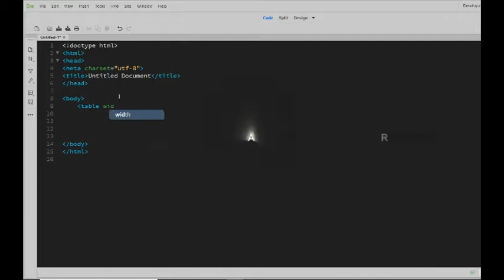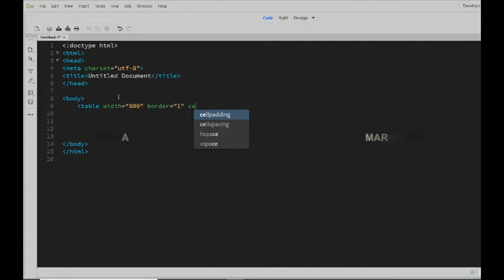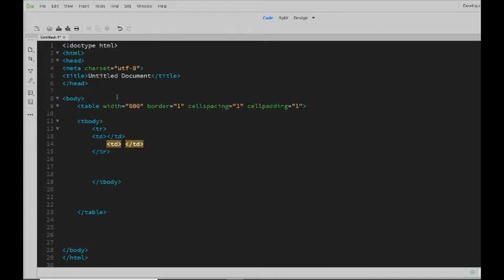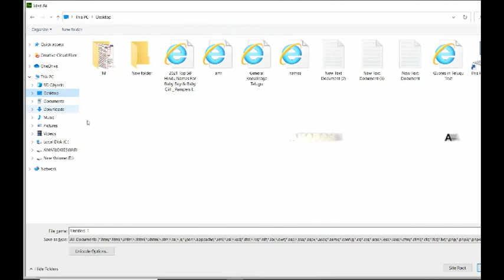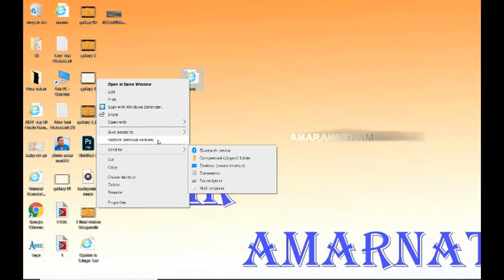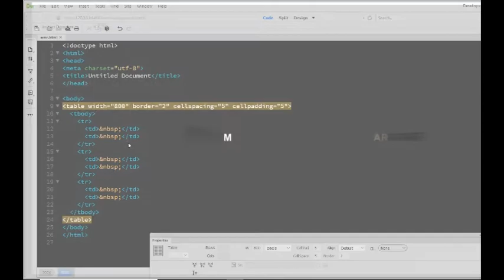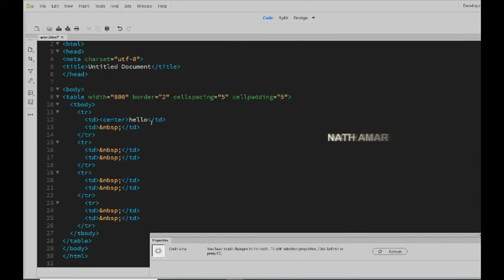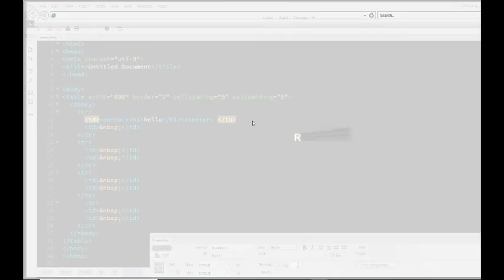cell spacing and cell padding in html table | AMARANATH AMAR ||TELUGU